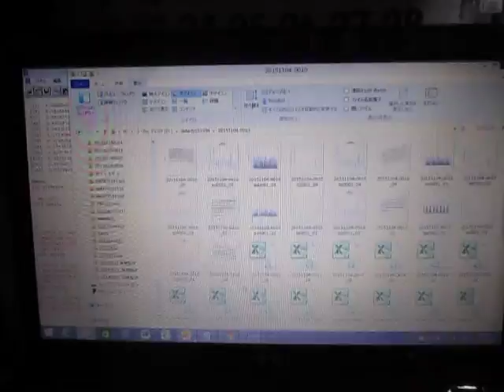超音波の発振制御技術 Ultrasonic of the oscillation control